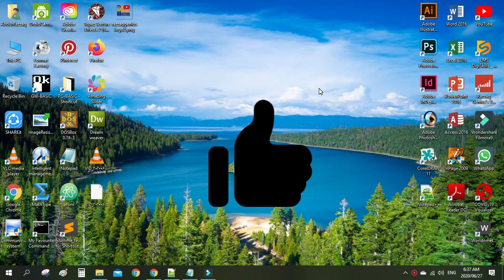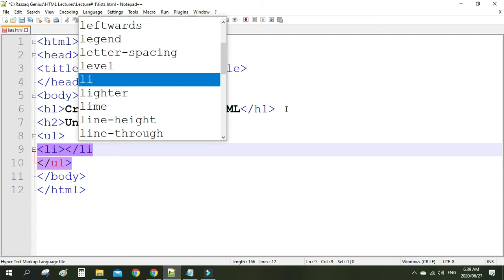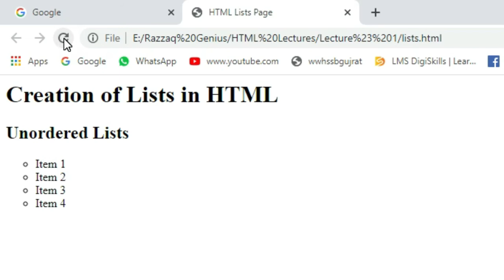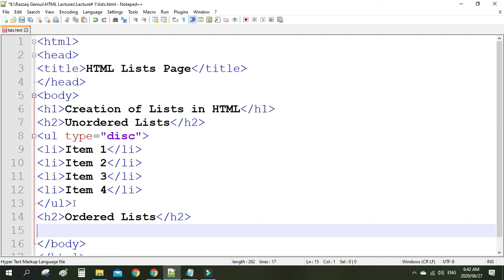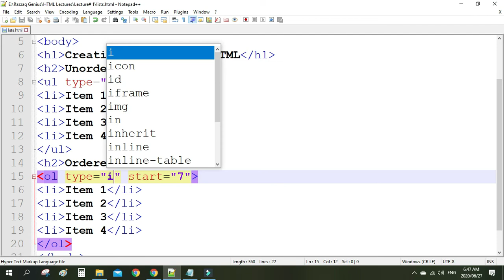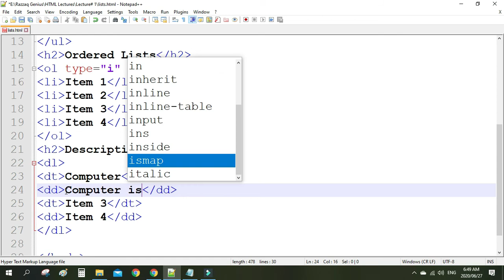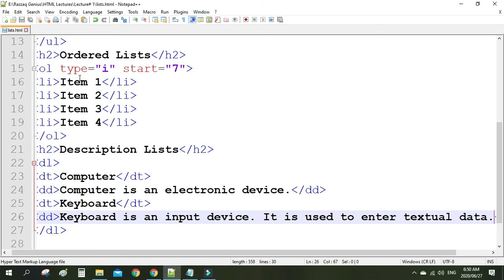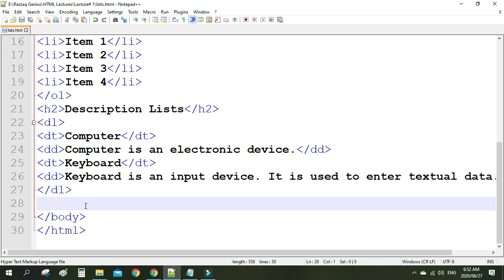Learn LISTS in HTML Lec#7 | Web Development | Razzaq Genius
Here you will find videos about education, health, technology, important news, and business.

Mirza Muhammad Razzaq
Razzaq Genius